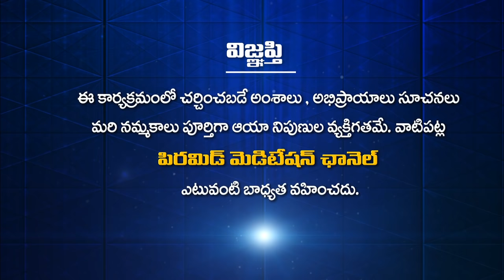నిశ్చితార్థం | Engagement | Mahila Dhyana Mahachakram 3 Day 3 | PMC Telugu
నిశ్చితార్థం | Engagement | Mahila Dhyana Mahachakram 3 Day 3 | Dhyana Mahachakram 2021 | MDMC-3 | Pmc Telugu
                            " ప్రతిక్షణం - సత్యదర్శనం "